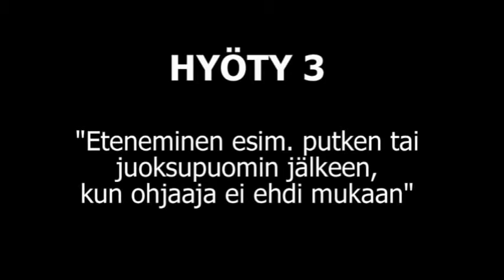AGILITYSHARKS suullisten käskyjen hyödyt